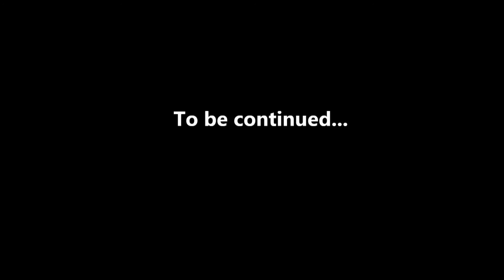Fantasy Academy: Season 1 Episode 9: Old Friends, Not Moo PT1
Nick meets some old friends and they go to an "event"...